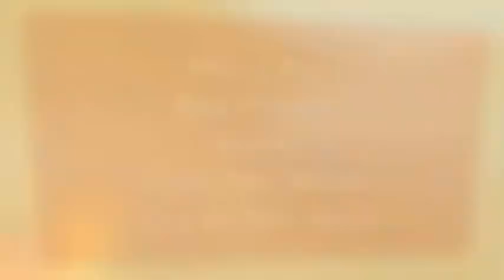9 18 13 Rock Balancing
Beautiful day on the Hudson river...wearing gloves because of the PCBs ...